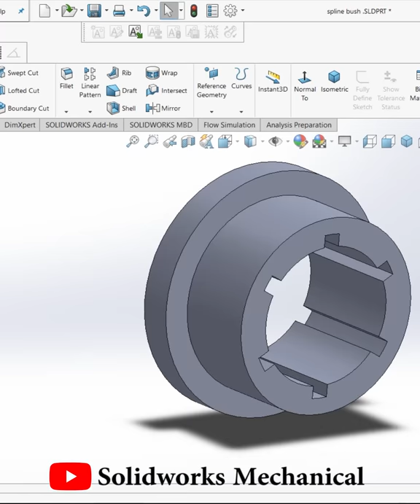Spline Shaft and Coupling | Industrial design ||SolidWorks|@DesignWithAjay#Shorts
A splined shaft specifically : one having a number of equally spaced grooves cut in the shaft so as to form a series of projecting keys and fitting into an internally grooved cylindrical member.

Splines are ridges or teeth on a drive shaft that mesh with grooves in a mating piece and transfer torque to it, maintaining the angular correspondence between them. For instance, a gear mounted on a shaft might use a male spline on the shaft that matches the female spline on the gear

A spline is a geometric feature used to join one shaft to another. It transmits torsion, but permits axial sliding. The current practice for designing splines to carry a torque is to use involute splines with no helix angle or taper on the external tooth

Hello Everyone !

Channel contain topics about:
* Gear Mechanism
* Animation Videos
* Industrial Topics